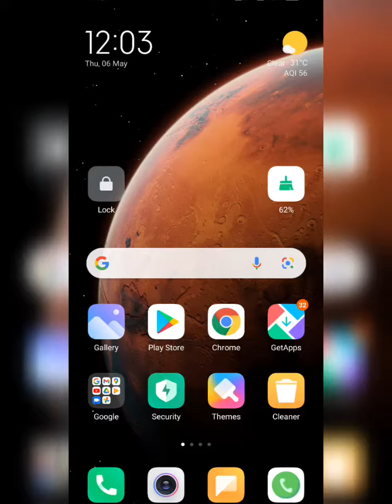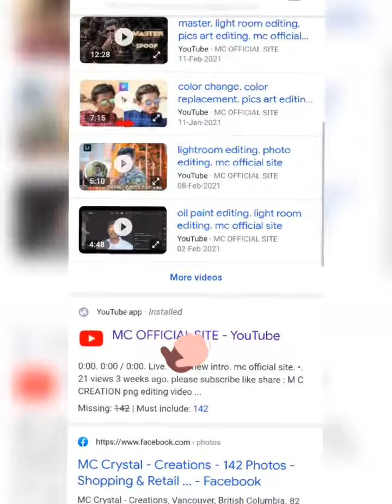interdiction to my channel